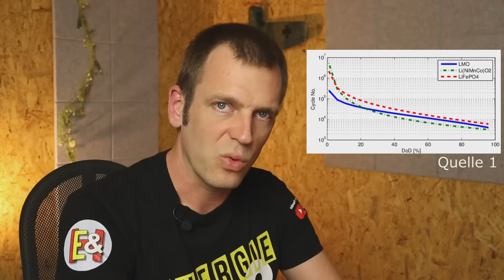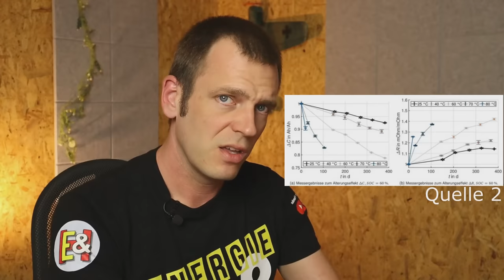Batteriespeicher NICHT zu klein wählen!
Warum sind kleine Batteriespeicher weder wirtschaftlich noch nachhaltig?
Ein paar Denkanstöße aus technischer Sicht...

Danke an die regelmäßigen Spenden, ohne euch wäre vieles nicht möglich.

*Danke* *an* :  Richard, Johann   😊

- 20° süd, 40° süd und 75° süd mit insgesamt 4,5kWp
- 4,25kWp Fassadenanlage
- über 250m² Wohnfläche auf drei Etagen
- WDVS mit 16cm Steinwolle
- Fenster u-Wert 1.1
- DIY Brauchwasser Wärmepumpe
- Wolf CHA07 Luft/Wasser Wärmepumpe fürs heizen
- Mitsubishi Luft/Luft für EG in der Übergangszeit
- E-Auto + 2x E-Roller

Inhalt
00:00  Intro
01:53  1: Zyklenzahl
04:00  2: Ladeleistung
05:06  3: Wirkungsgrad
06:10  4: Flexible Tarife
07:05  Outro